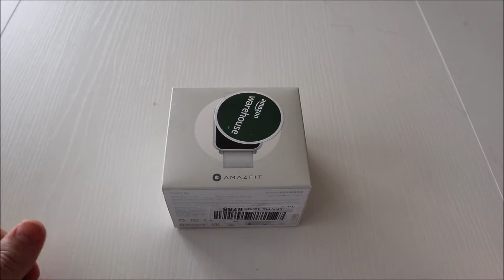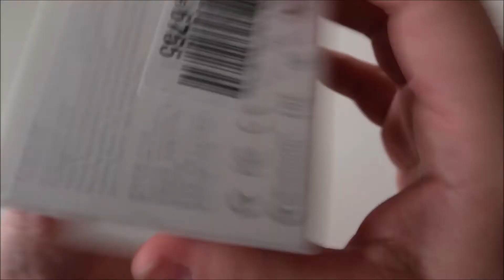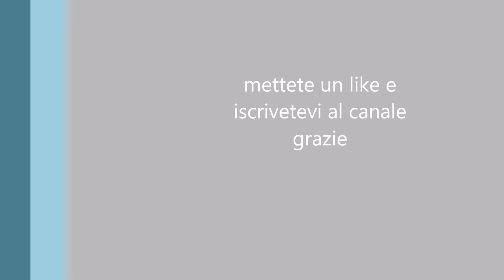Amazfit bip unboxing Amazon warehouse , il sempre giovane cinese DOC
Amazfit bip unboxing ,il sempre giovane cinese DOC
lo smartwatch che non teme il passare degli anni
link acquisto nuovo